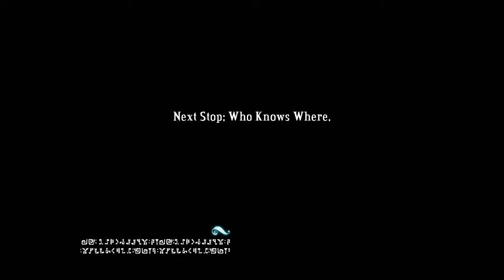Bastion (Blind) ~ Episode 14: Not Again! Memory Lane Part 2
Stranded on a rock in the sky, The Kid navigates his way to find what happened after the Calamity. Does KV know what happened? Of course not, this is his first time playing this beautiful game!

KV artwork done by Awesome Friend TM.
KV's Twitter: @KirbyVolt